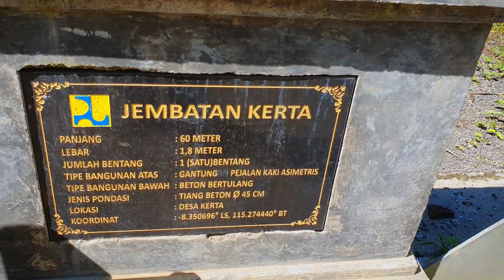Botanical Gardens Gianyar, Bali best motorcycle riding spots, Maverick 500, explore Bali motovlog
after the beautiful Sunrise on Mount Batur Bali, I went to visit the Botanical Gardens Gianyar and another suspended bridge, with my Hunter Maverick 500cc